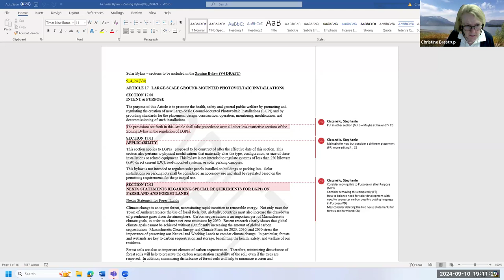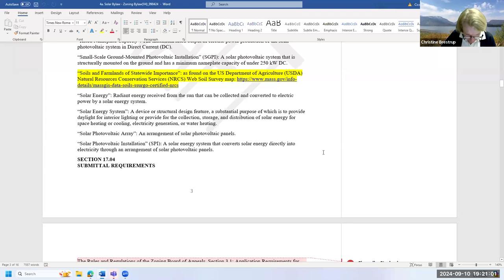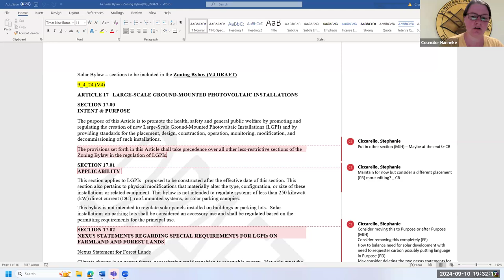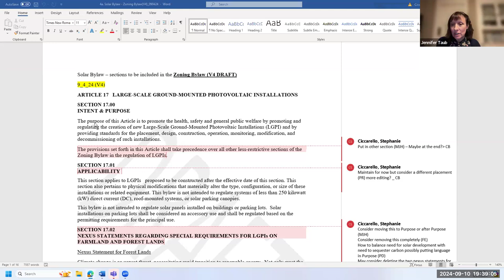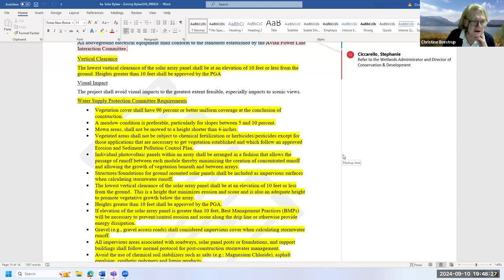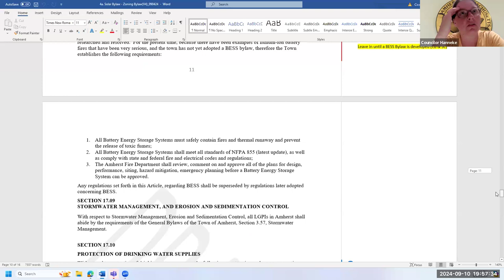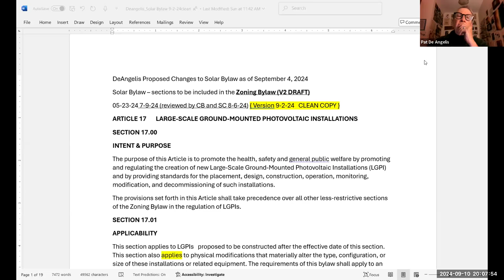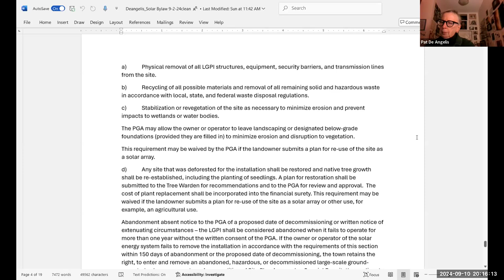Community Resources Committee Sep 10, 2024